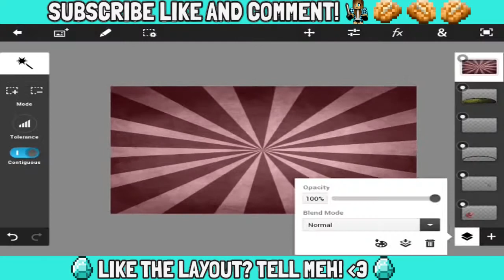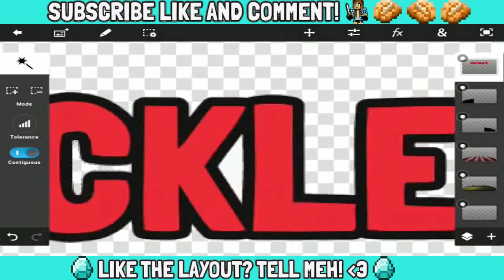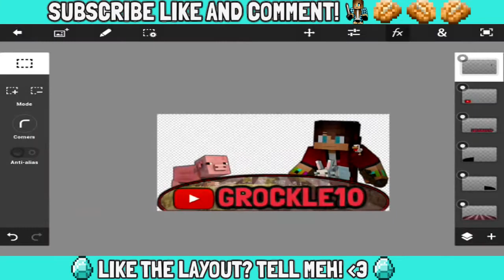Special SpeedOutro #4 - GrockleTen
Me : LOVE PlAYING